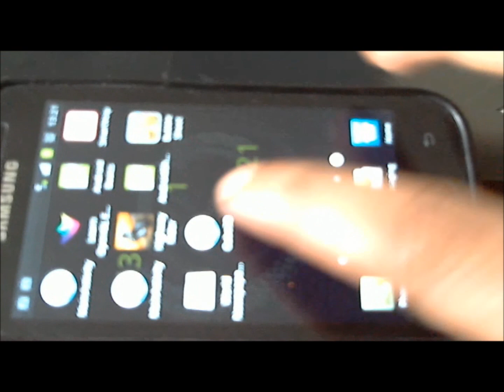3D Cube using OpenGL ES 2.0 on Android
This is the demo of 3D cube built using OpenGL ES 2.0 on Android. I have used different textures for each of the face and also made the cube respond to touch events.

code can be found  at below url